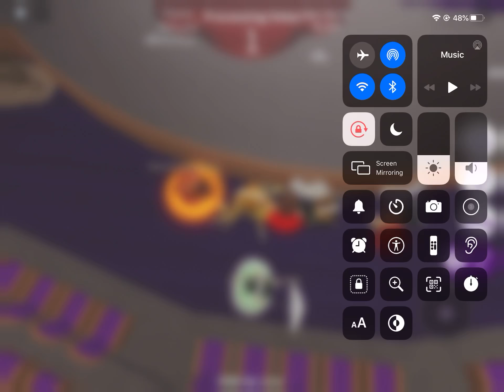🍌 I’M A BANANA 🍌 | DYBO | Solo | enjoyyyyyy rEeE